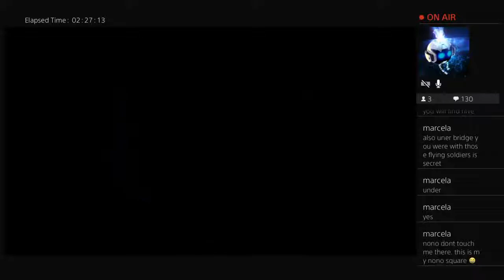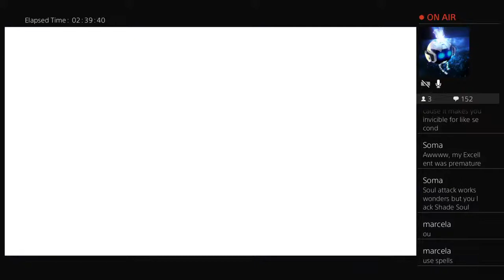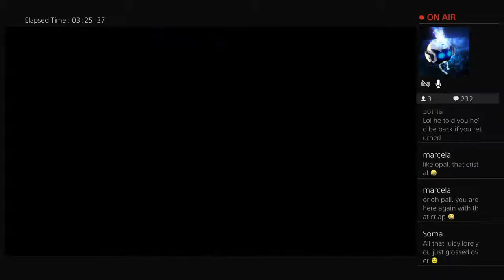Let's Play Hollow Knight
Wudda Wudda!? How's it Goin'!? I play lots of games in my free time, so I figured why not share it with you? To start the channel, I set out to play my favorite Hidden Object Game series Mystery Case Files. Now I live stream Let's Plays of Skyrim, Fallout, and other random games I decide to play. I typically live stream on Saturday and Sunday mornings, and randomly over the weekends (or days I have off work). I'm always open to suggestions and conversation. So come kick it with me on my live streams, or enjoy my posted videos, either way, I appreciate you being here. Deuces Gooses!